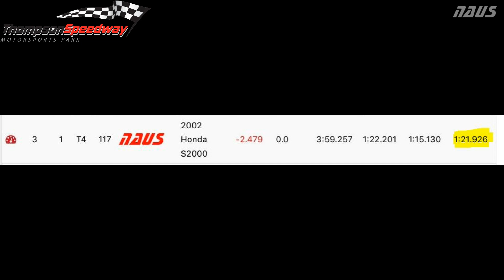S2000 Hot Lap POV - Thompson Speedway 2019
Raw POV footage of my (second) best lap at Thompson Speedway Full 1.7 mile course in the 2019 racing season. My actual best lap was on day 2 and i was not recording with the gopro!
2002 Honda S2000 (AP1)
-Ohlins DFV suspension
-12k Swift Springs up front
-10k Ohlins Springs in the rear
-Karcepts Front and Rear swaybar
-Hardrace front offset balljoints
-255/40/17 RE71R Square on 17 x9 +60 PF01 Wheels
-Tanabe Medallion Touring Catback
-Berk 63.5mm HFC
-Greddy Emanage w/ Boomslang Harness
-Karcepts STR Base Tune
-AFE / Takeda Intake